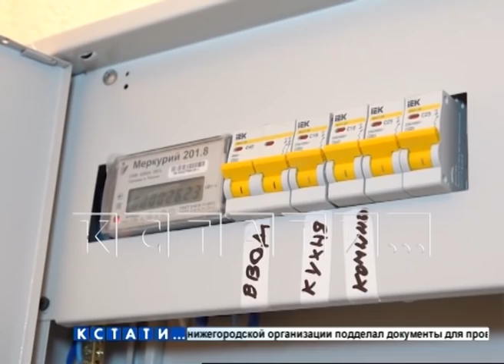Наследие городских "Плюшкиных" приводят в нормальный вид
Наследие городских "Плюшкиных" приводят в нормальный вид. Вот эта, например, квартира на улице Бурденко - ее хозяин превратил в помойку, тащил сюда все со всех близлежащих свалок. Он жил один, наследников нет, и после его смерти квартира отошла муниципалитету. Подобных квартир, где люди проживали по соцнайму, в городе десятки. Прежде чем передать их другим жителям, городские власти проводят полный ремонт. Вот посмотрите как теперь выглядит подобная квартира.